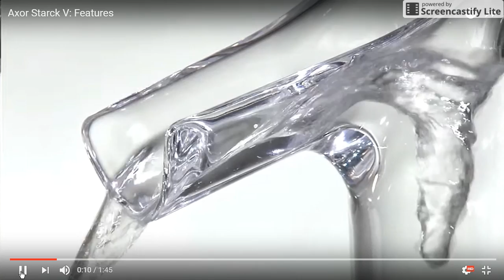Vortice del Agua del Axor Hansgrohe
Vortice del Agua del Axor Hansgrohe Starck V ...Marca alemana Axor Hansgrohe de selva negra de diseñador frances Starck.
Puede ir el cristal del grifo al lavavajillas y admite sacarlo tanto con el interruptor encendido como apagado.